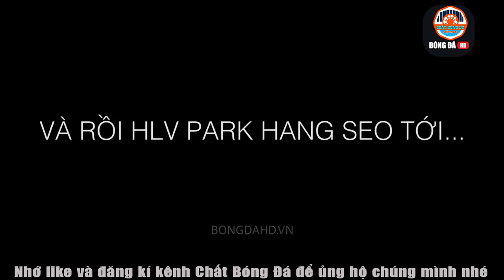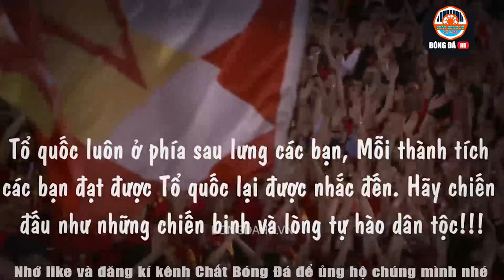Bóng Đá Việt Nam | Hành Trình Vinh Quang Hiện Tại Bắt Đầu Từ Con Số 0 Đáng Thất Vọng